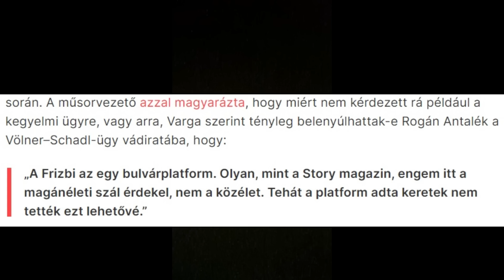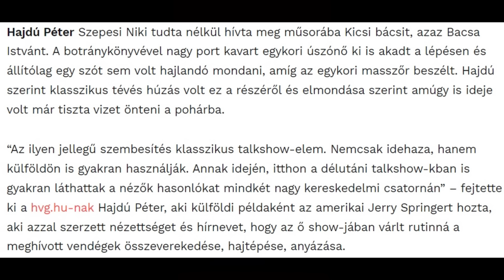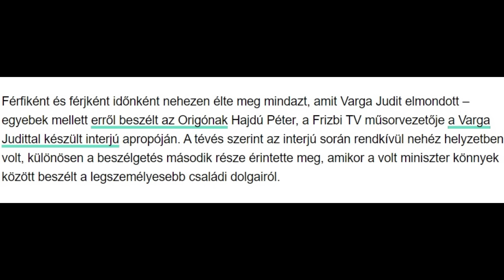Miért?#50 - Hajdú Péter és Varga Judit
Hajdú Péter meghívta műsorába Varga Judit volt igazságügyi minisztert. Magyar Péter volt a téma. De miért?